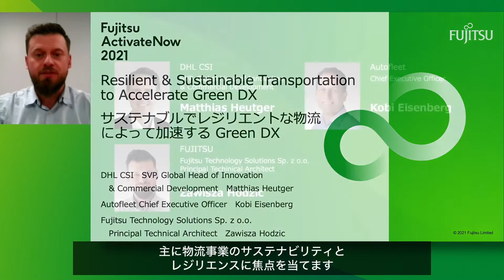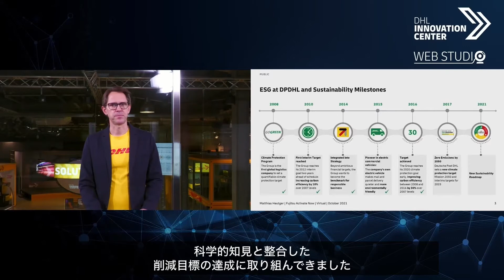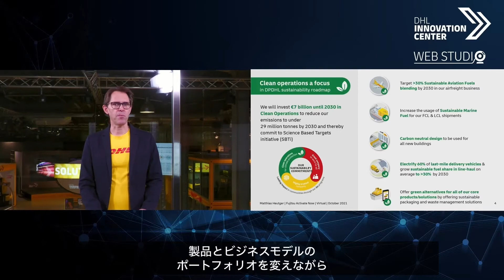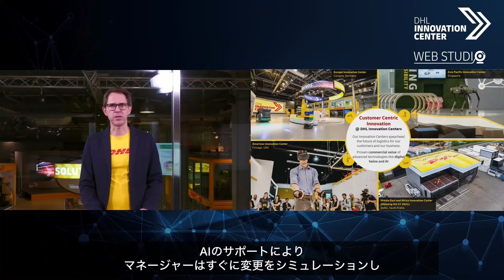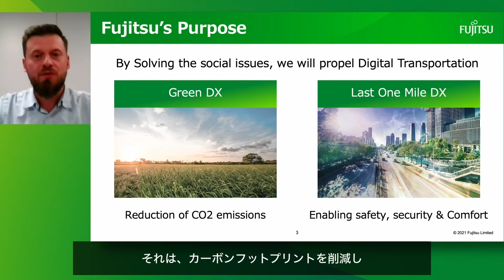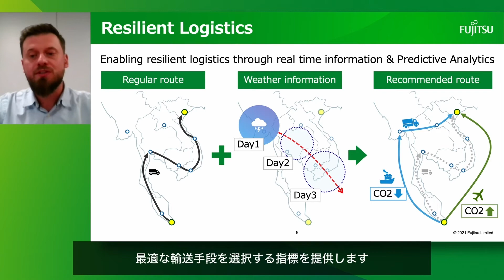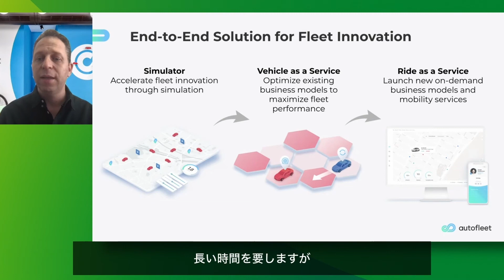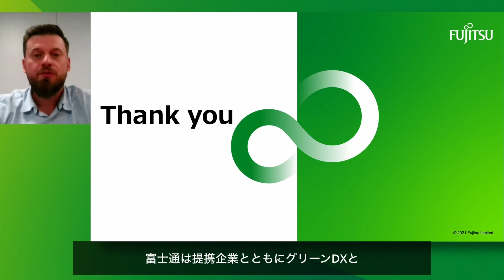【Trusted Society】サステナブルでレジリエントな物流によって加速するGreen DX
eCommnerceの普及によってパッケージデリバリーが増加し、人材不足や再配達の増加など様々な問題が起こっています。富士通ではパートナーと共にデジタル技術を活用することでサプライチェーンにおけるさまざまな課題を解決し、ひいてはSDGs、持続可能な社会の実現を目指しています。業界のキープレイヤー2社と富士通で、物流クライシスの解決とGreen DXの実現に向けた取り組みをご紹介します。